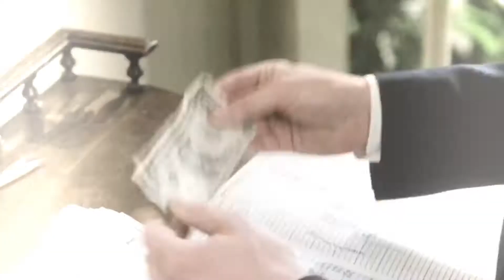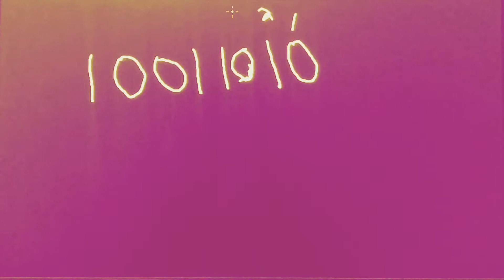"Sausage King Intro"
Video shot & edited by:Sergio Slayer(on iPhone 7Plus)
Song produced by:Abe Froman
Song from the album:"1,020 Años"